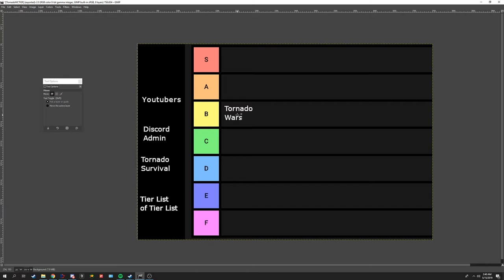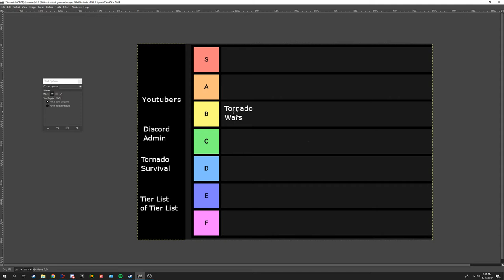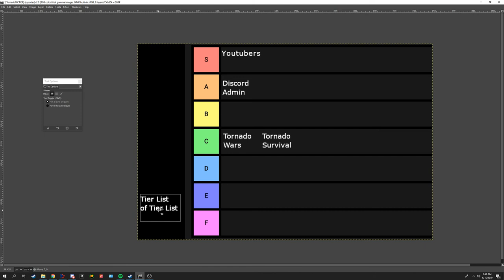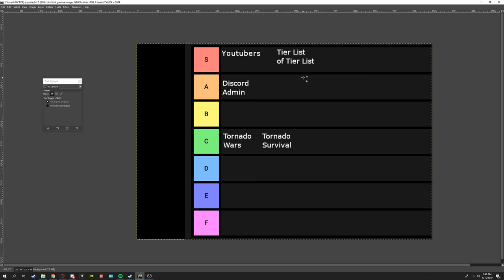Tier List of the Tier Lists I've Done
This video is a tier list of the tier lists that I did in this mini-series. Don't think about it too hard or your head will start to hurt. Anyways that's the end of this tier list video spam your "reguarly" scheduled tornado survival will continue shortly. Tornado Wars 5 coming soon.